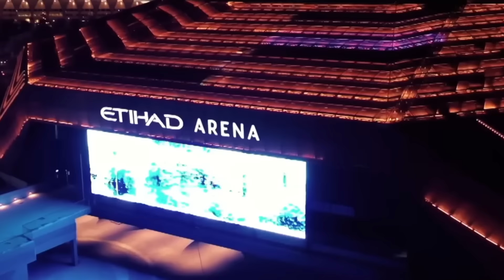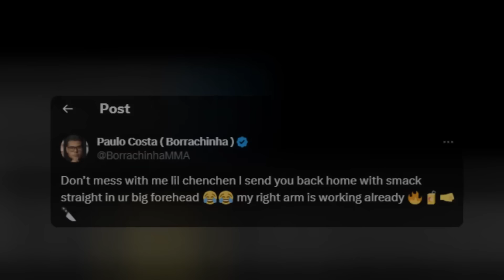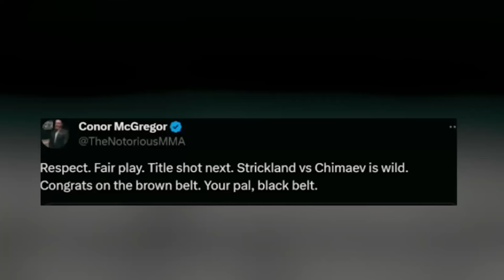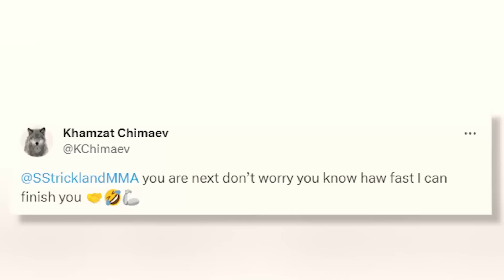DAXSHAAT! ISLAM HABIBNI SOYASIDA QOLDIRIB KETDI! ENDI ISLAM ENG BUYUK YENGIL VAZNMI?